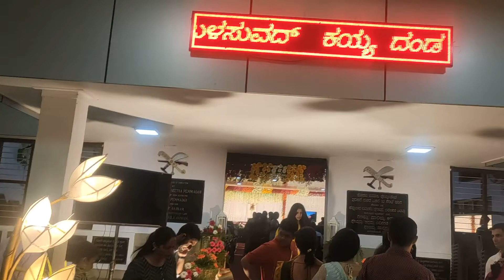Coorgi Marriage | function at Coorg